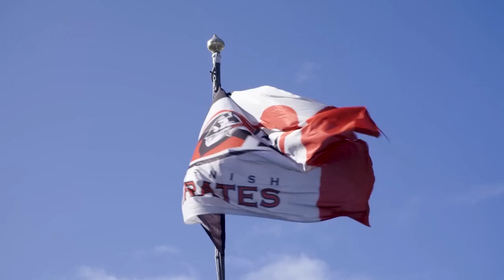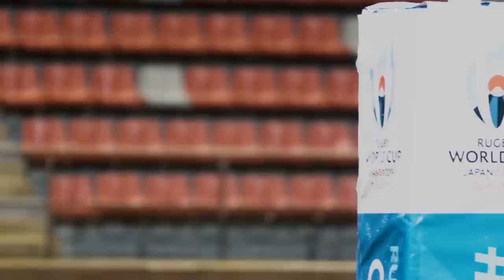From ice hockey to rugby | Canada's Brett Beukeboom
An ice hockey player growing up in Ontario, Brett Beukeboom talks about his untraditional rugby path that his seen him captain Cornish Pirates and represent his country at Rugby World Cup 2015.